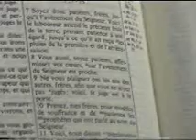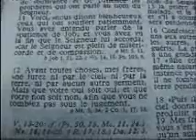Ou en est l'Eglise maintenant? By Pastor Numbi 2